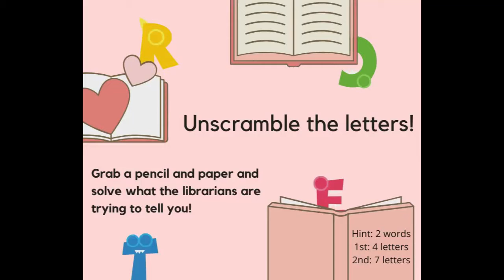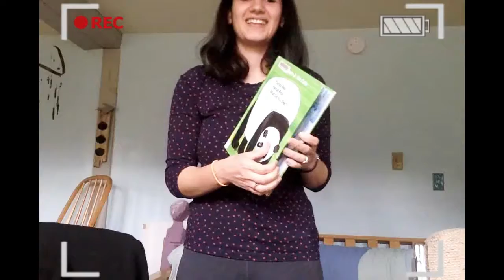Unscramble the Librarians' Message!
The staff at Medfield Public Library have a message for all of our patrons out there!  But the message is all scrambled.  Can you unscramble the letters to figure it out? Hint: Two words; 1st word has four letters; 2nd word has seven letters... then pause the video after the "!" to try and solve it before the big reveal. Have Fun!!